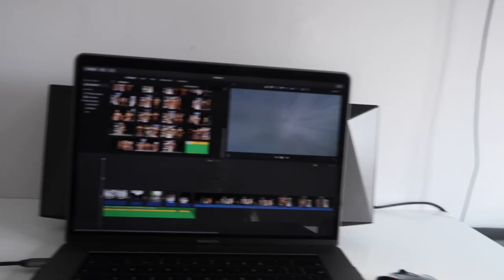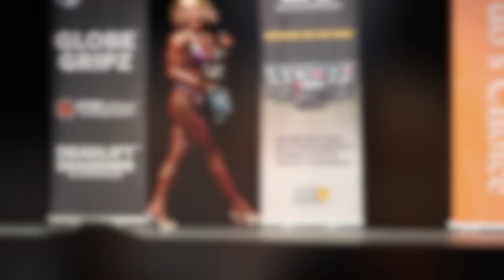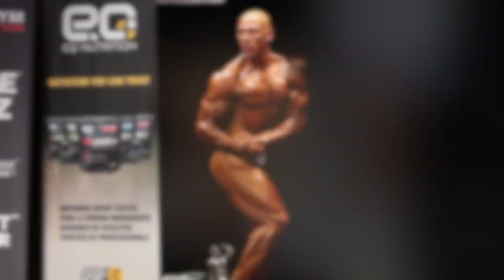NPA Mike Williams Classic Vlog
You can follow Dylan on-